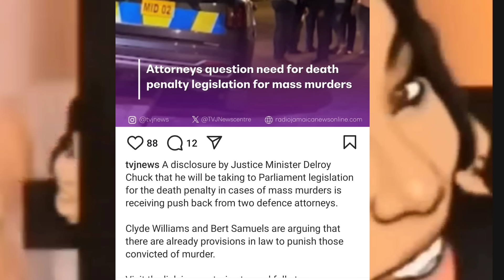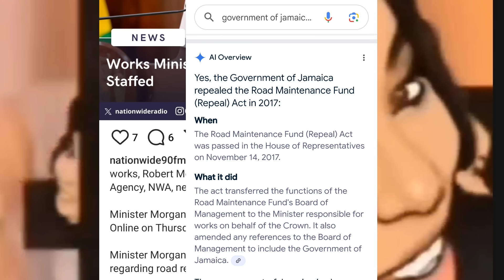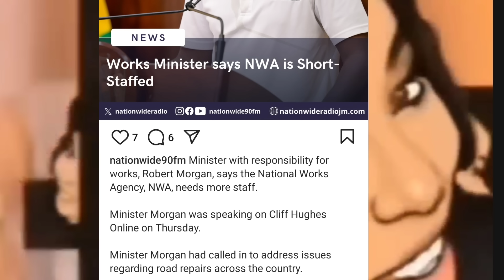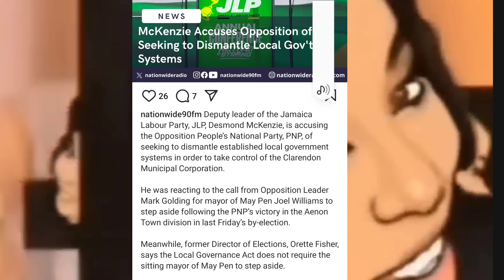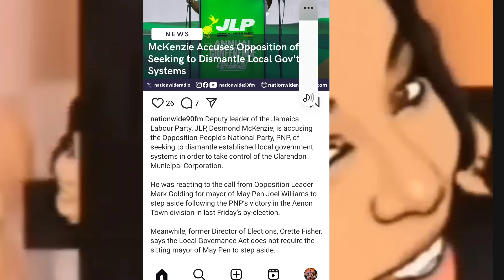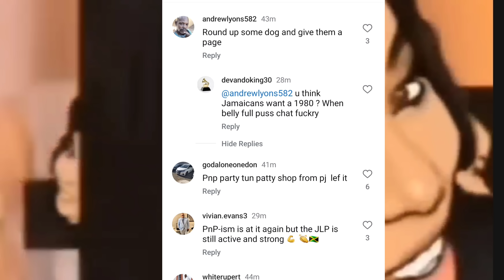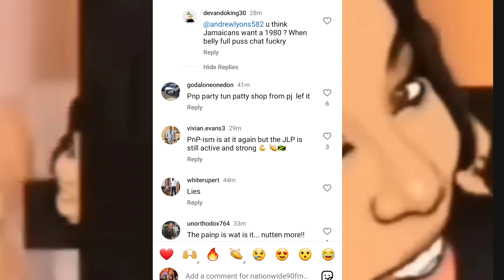OMG THIS SHOULD NEVER HAPPEN IN THE FIRST PLACE